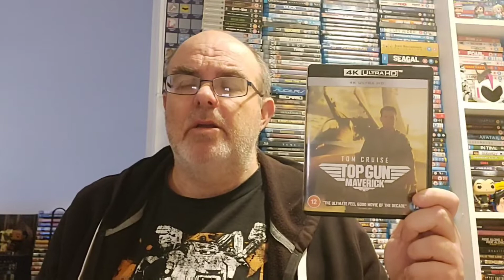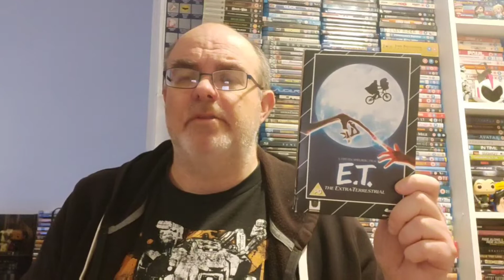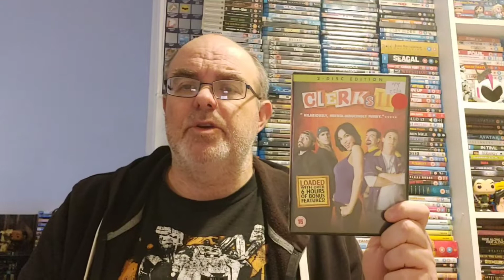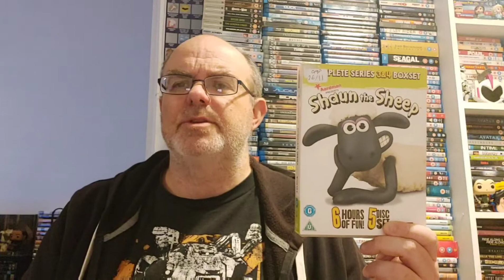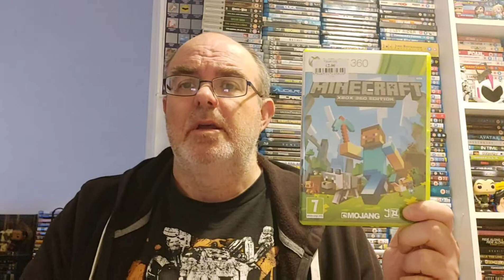Weekend pick ups and deliveries - 6/11/22